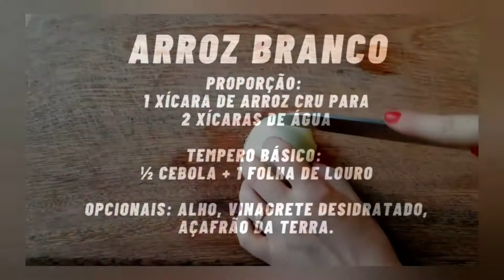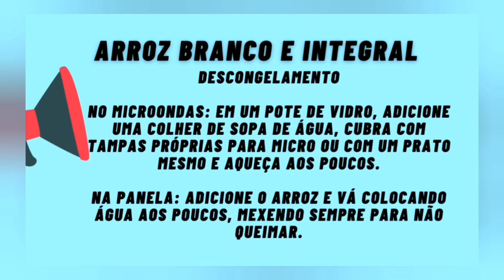COMO FAZER ARROZ BRANCO E ARROZ INTEGRAL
Curso Domine a Sua Cozinha Aprenda de uma vez por todas a fazer arroz branco e arroz integral de um jeito fácil e que fica delicioso.
MEUS E-BOOKs:
Arroz branco:
1 xícara de arroz
2 xícaras de água
½ cebola
1 dente de alho
½ colher de chá de sal

Modo de preparo:
Refogue a cebola e o alho e enquanto isso coloque a água para esquentar;
Se quiser, adicione os temperos, esse é o momento.
Adicione o arroz e mexa para incorporar no refogado
Adicione a água e não mexa mais. Tampe a panela, abaixe o fogo e cronometre 12 minutos.
Desligue e deixe tampado por mais 5 minutos.
Arroz integral
1 xícara de arroz integral
3 xícaras de água
1 folha de louro
½ cebola
½ colher de chá de sal

Ferva a água
Refogue a cebola com um fio de azeite
Adicione a água na panela e depois adicione o arroz (o arroz não vai fritar);
Adicione o sal, baixe o fogo, deixe a panela entreaberta e cozinhe por 20 a 25 minutos.
Desligue o fogo e deixe descansar com a tampa por 5 minutos antes de consumir.

Como fazer: Assista o vídeo!

Até a próxima receita!
Tchau, tchau!